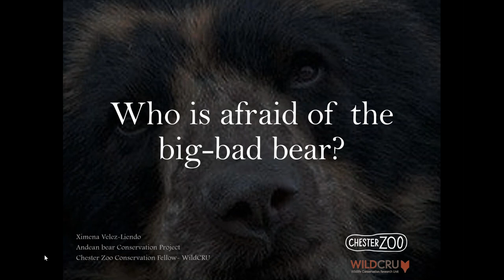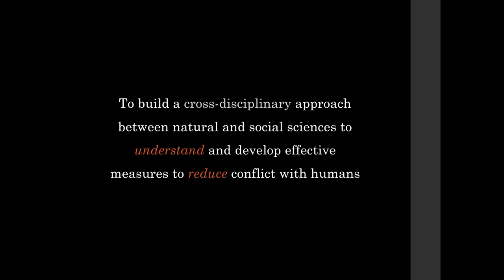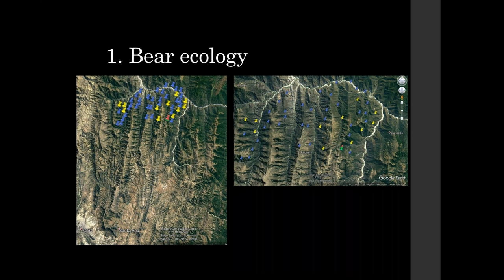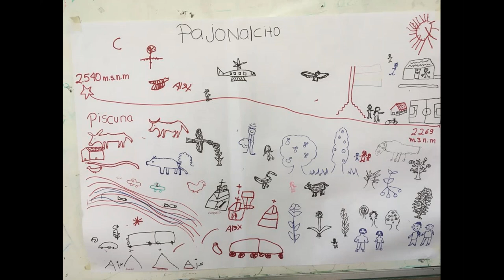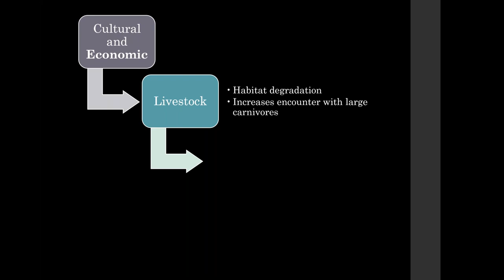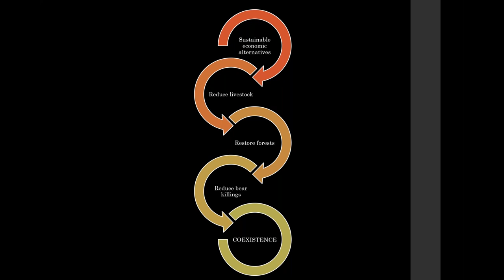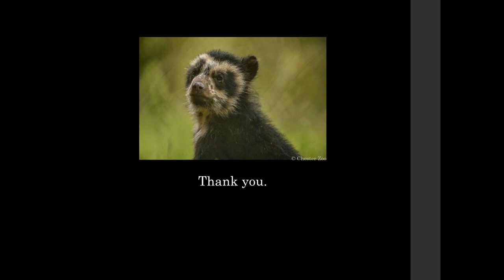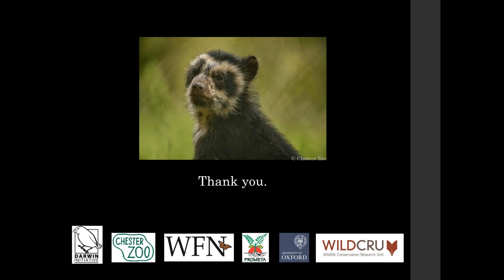Webinar Series #2 - Who is Afraid of the Big Bad Bear?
Measuring the Pulse of the Planetary Living System Webinar Series

Webinar #2
Who is Afraid of the Big Bad Bear?
12th November, 2018

Speaker: Ximena Velez-Liendo

Conserving large carnivores is a pressing issue worldwide. The ecological and conservation roles of bears, as keystone and umbrella species, and even the cultural importance of this group addressed by the scientific community, is rarely reflected at the local level where communities suffer diverse costs from coexisting with bears. With an estimated Andean bear population of 3,000 individuals, and decreasing, habitat loss and fragmentation for cattle grazing increases encounters between people, bears and livestock. In a region with no protected areas, who is going to save the bear?

About the Speaker:

Ximena Velez-Liendo, Bolivian biologist with more than fifteen years of experience in Andean bear ecology and conservation. She obtained a PhD at the Ecology and Evolution Laboratory at the University of Antwerp, Belgium, a Master’s degree in Geographical Information Systems at Leicester University in the United Kingdom, and a Bachelor’s degree in Biology at San Simon University in Cochabamba, Bolivia. Dr. Velez-Liendo is currently a Research Conservation fellow at Chester Zoo, Associate researcher at WildCRU, Univeristy of Oxford, UK, and an active member of the LAC NatureServe Network.